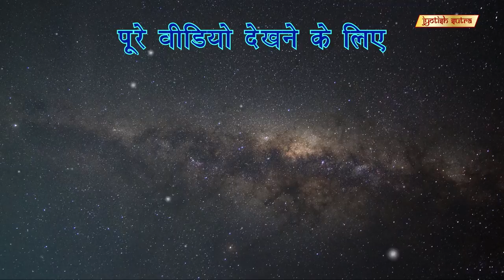अपना भविष्य जानने के लिए देखिये ये वीडियो | Know Your Future From Astrologer Bhavesh Dave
Renowned Tarot Card Reader Bhavesh Dave  gives predictions & precautions for the day. He also gives astrological remedies for a happy & prosperous future.